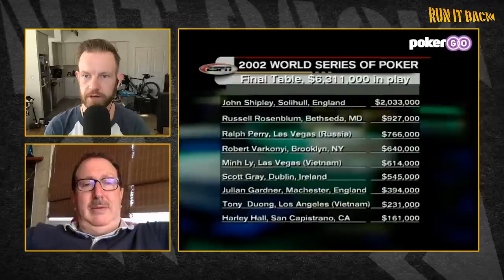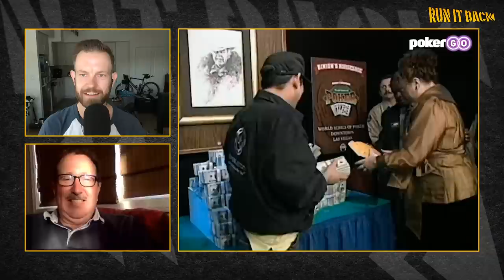Run it Back with Norman Chad | 2002 WSOP Main Event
Legendary poker commentator Norman Chad and your own Remko Rinkema relive the 2002 WSOP Main Event final table featuring Robert Varkonyi and Phil Hellmuth who gets his head shaven on the live broadcast!